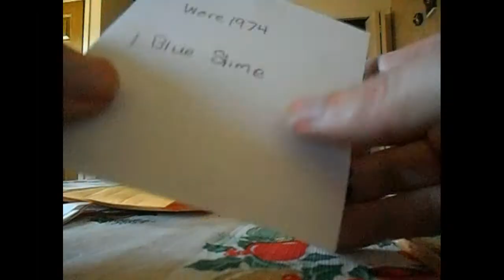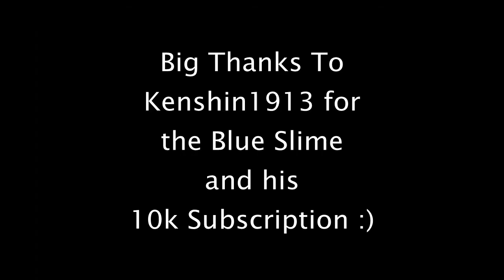A Blue Slime Encounter?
A big surprise came in the mail today...